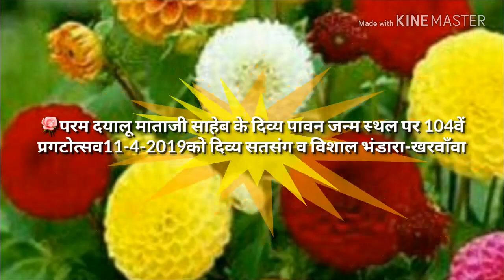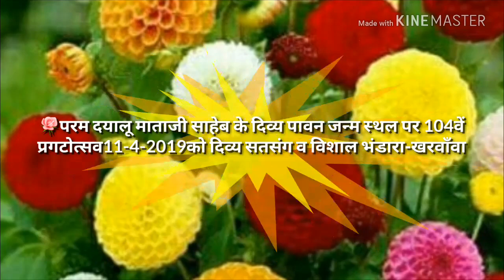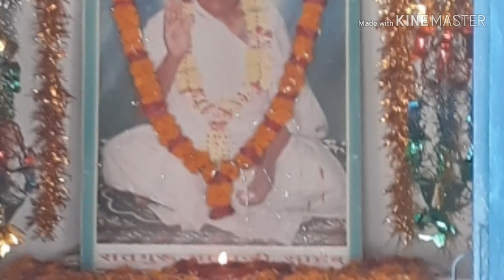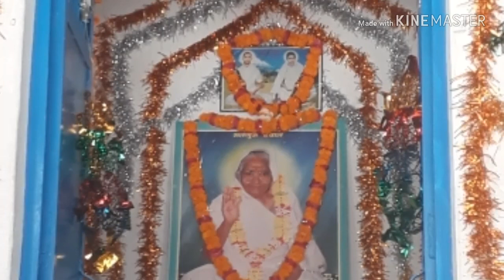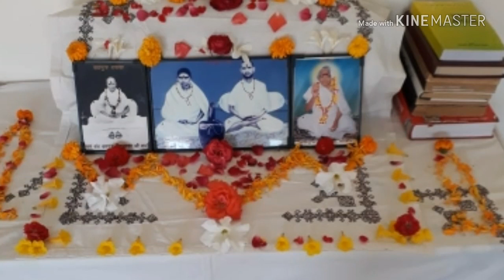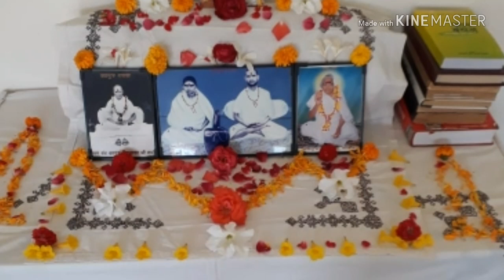🌹संतमत के प्रवचन न॰157🌹11-4-2019-परम संत सतगुरु दयालू माताजी साहेब जी की महा महिमा🌹खरवाँवा धाम🌹